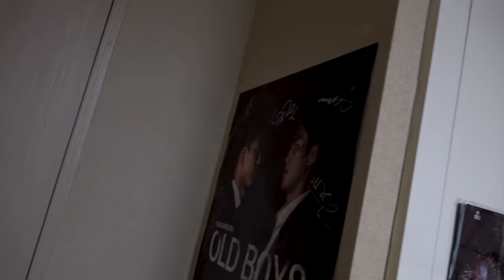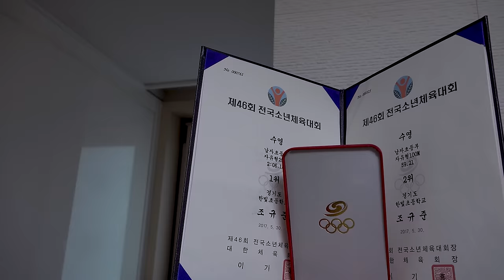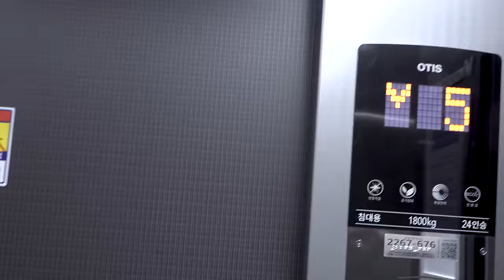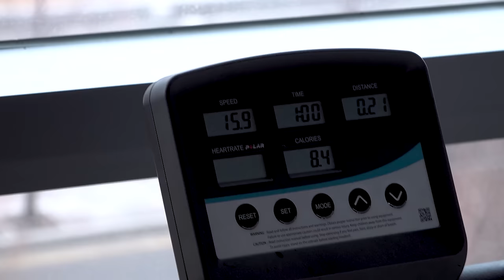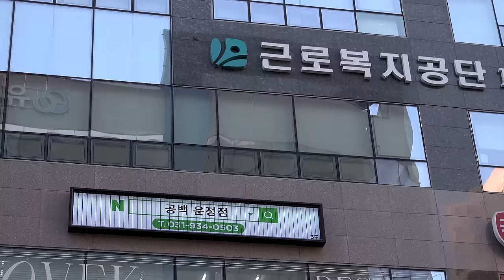한마바키의 룸피니 도전 7일 1부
HANMA BAKI GYU JUN CHO challenges Lumpinee stadium.
This video is not commercial